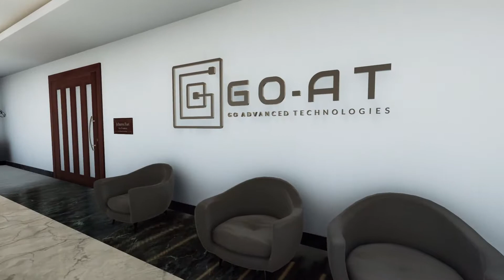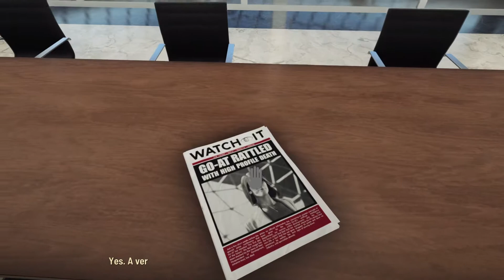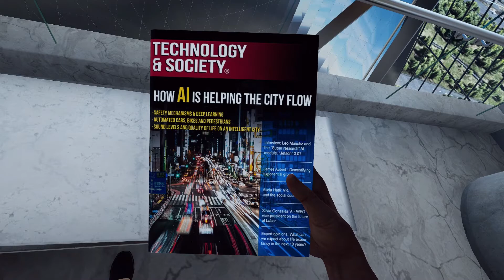BUSINESS - The Signifier - Part 7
The Signifier is a first-person tech-noir mystery adventure that blends investigation, experimental psychology, and artificial intelligence.
Explore the real and surreal worlds, become immersed in fringe psychology, solve puzzles, and find the truth as Frederick Russell, an expert in AI and psychology, and the main researcher behind an experimental deep brain scanner called the Dreamwalker. Its controversial technology allows the exploration of the recorded senses and unconscious realms of the mind. He finds himself thrust into a spiral of intrigue when asked to use his creation after the vice president of the world’s biggest tech company turns up dead in her apartment.